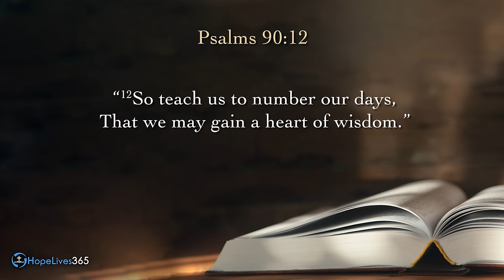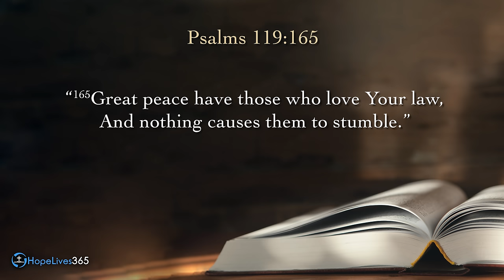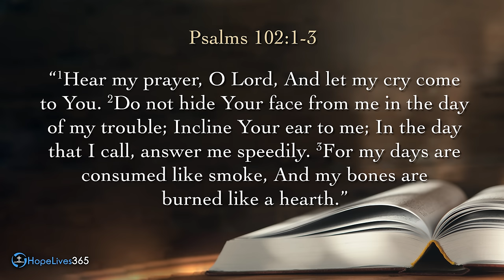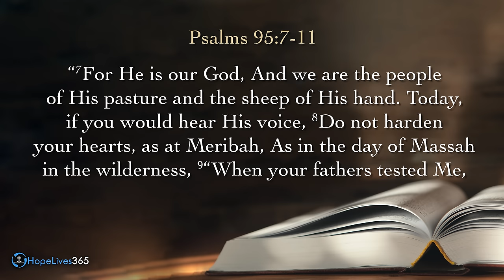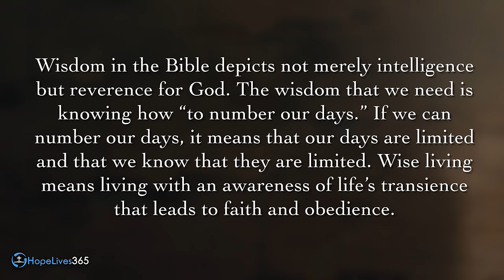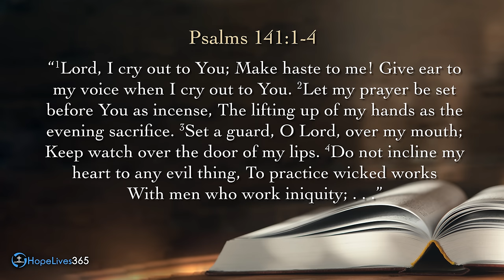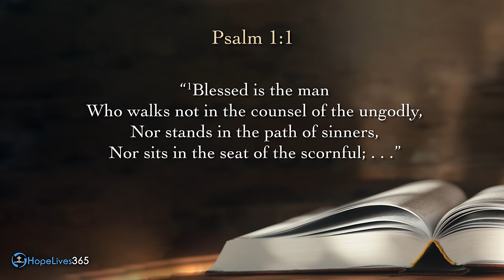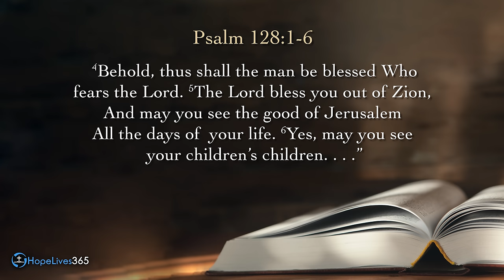Sabbath School with Mark Finley | Lesson 8 — Q1– 2024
Sabbath School lessons are part of the worldwide study undertaken by members of the Seventh-day Adventist Church, and we are currently in the first quarter of 2024. We'll be delving into the book of Psalms, and the Sabbath School lesson for this week is titled 'Wisdom for Righteous Living' for the period February 17 to February 23. Join Pastor Mark Finley as he provides a brief preview of this week's lesson.